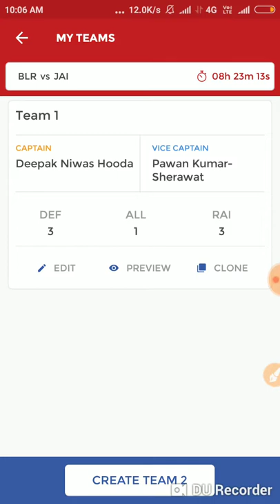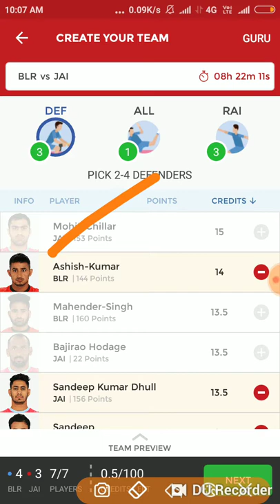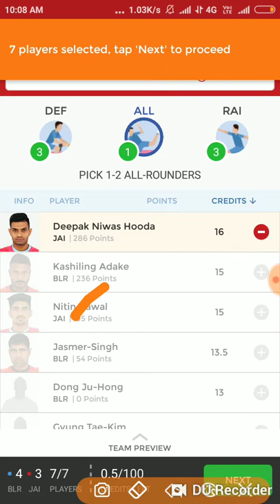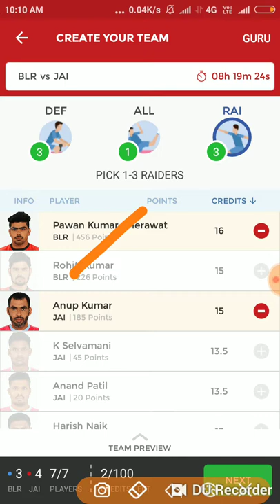Pro kabaddi league Banglore vs jaipur today's match prediction in dream 11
In this video BLR vs Jaipur match prediction available